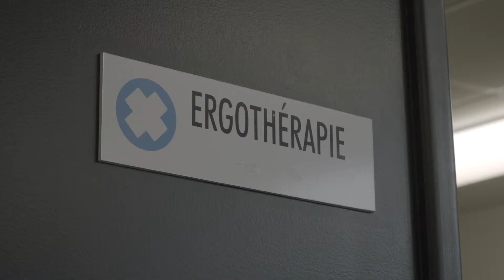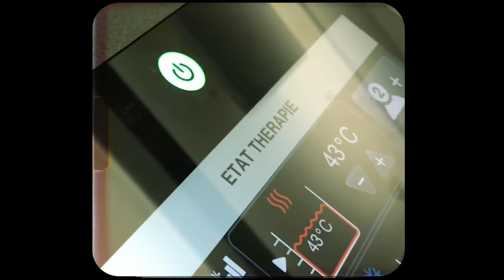ANNIE GUGLIA X JACKALOPE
Voyez Annie Guglia comment jongle entre les compétitions et les blessures